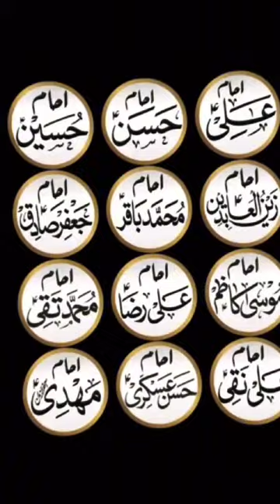QAIDI Number 804 AjKiDuniya786 #804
Imran khan qaidi no 804 qaidi #804